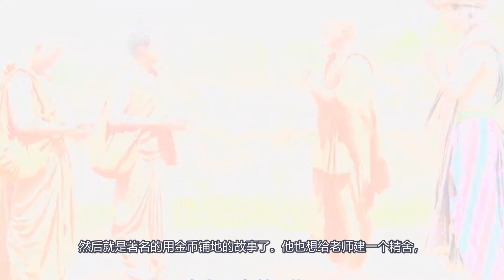印度極簡佛教史5 傳法之路 鹿野苑五比丘舍利子目犍連佛陀釋迦牟尼紀錄片菩初果開悟 Daily buddhist practice buddhism audiobook a level buddhism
成为此频道的会员即可获享以下福利：
印度極簡佛教史5 傳法之路 鹿野苑五比丘舍利子目犍連佛陀釋迦牟尼紀錄片傳記菩初果開悟 Daily buddhist practice buddhism audiobook a level buddhism